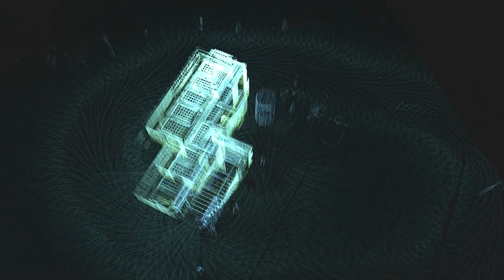Mobile Scanning below ground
I've recently been experimenting with the Leica Geosystems part of Hexagon BLK2GO. It's one of an ever growing selection of hand held laser scanners. Those that know me will confirm I'm quite bad at planning stuff for the future. Some would say spontaneous to be polite. What I like about the BLK2GO is it's small so I often find myself 'spontaneously' using it.

I'm fascinated by the way that LiDAR allows you to see the world in a different way. Spatial relationships that are impossible to see otherwise become quite clear. Here is a wonderful little bar in Camden, London called Crossroads which has made the transition from public toilet to cosy cocktail joint!

Scan stats
Captured before alcohol consumption with Leica BLK2GO
Capture time - 268 seconds (Leica like seconds in their software - me too)
You can start the scanner on a bar but you need to put your drink down.

More stuff like this or find it again? - Have a look at my Youtube.

Thanks and good luck to Bart Miedeksza with this wonderful subterranean venue.